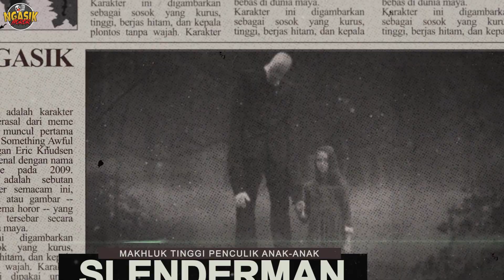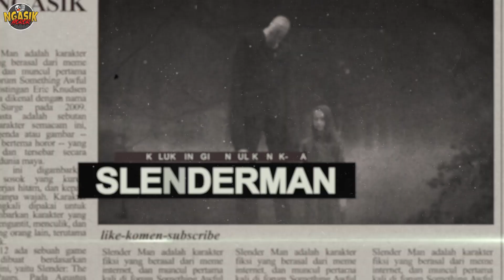MENGERIKAN!! INILAH ASAL USUL HANTU SLENDERMAN | FAKTA HOROR HANTU SLENDERMAN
Di video kali ini, kami akan membawakan MENGERIKAN!! INILAH ASAL USUL HANTU SLENDERMAN Versi kami sendiri tentunya, nih buat kalian semua coba deh mungkin dari kalian ada tau fakta atau video lainnya dari FAKTA HOROR HANTU SLENDERMAN boleh ceritain di kolom komentar🙌

Ngasik Horor, ngobrol yang berhubungan dengan Horor dan Konspirasi yang terjadi di sekitar kita yang pasti Asik, kuy ikutin juga keseruan kita diluar youtube dengan follow sosial media kita lainnya dibawah ini :
● Instagram Ngasik :